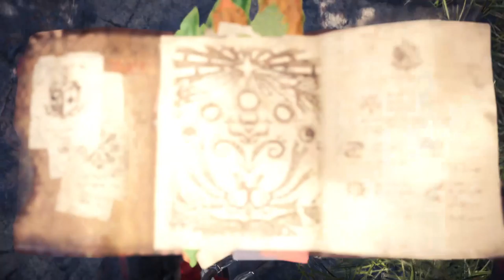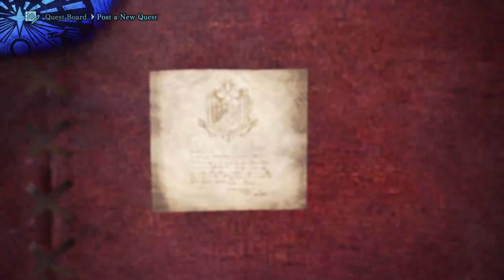[3.8.2021] Game Archive - Monster Hunter World - Let's Hunt Some Mons!